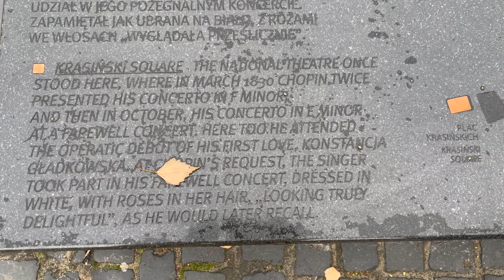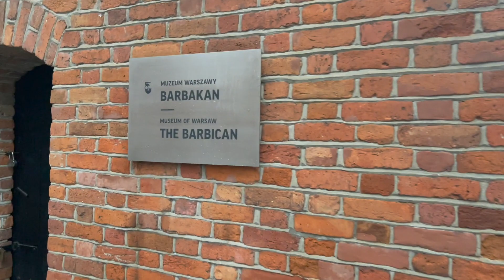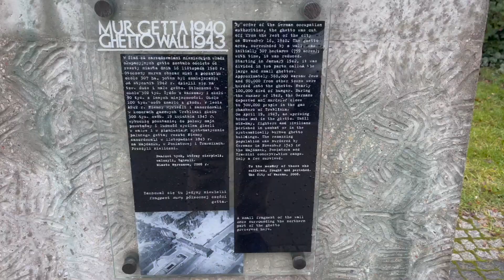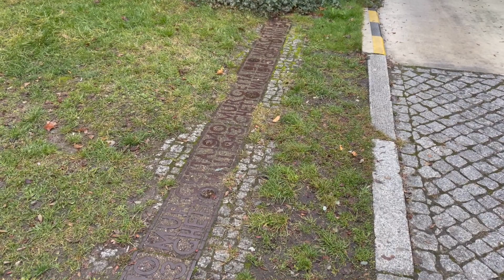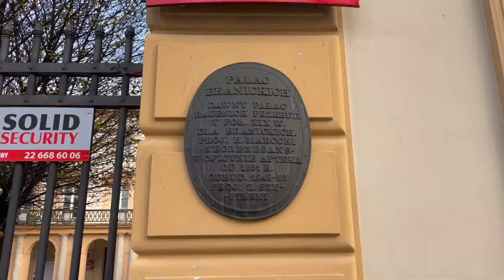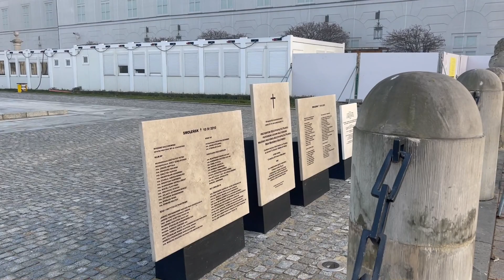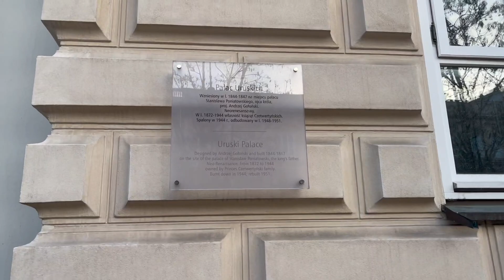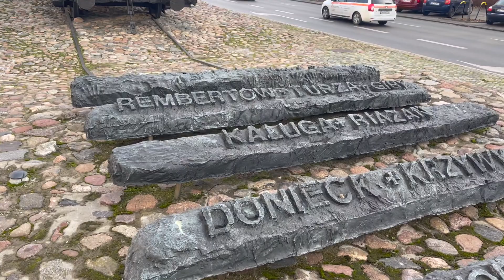Warsaw (Poland) Walking Tour in HD I Warsaw, Poland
Warsaw, Poland Walking Tour. The beautiful sights and sounds of the historical city of Warsaw, Poland.